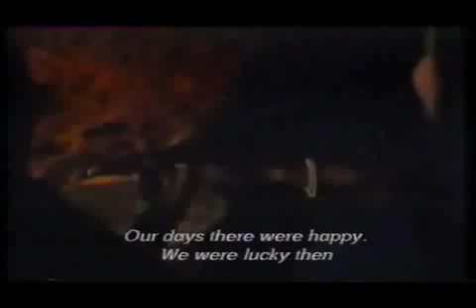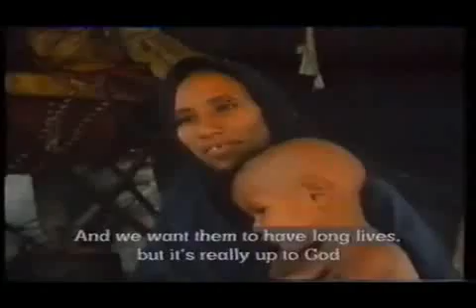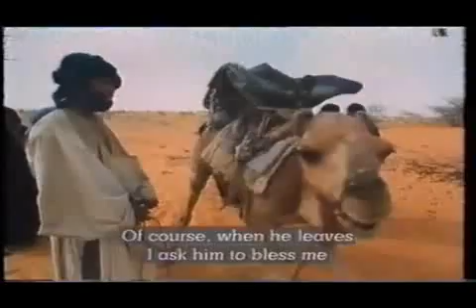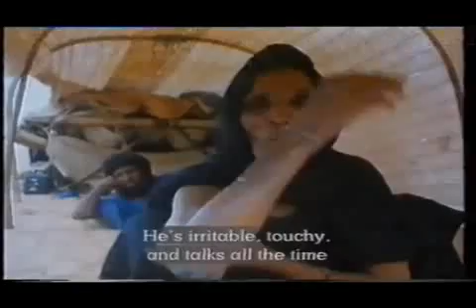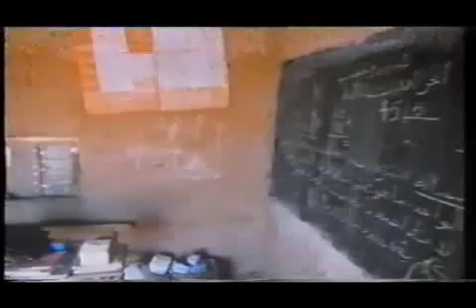حياة البادية في موريتانيا